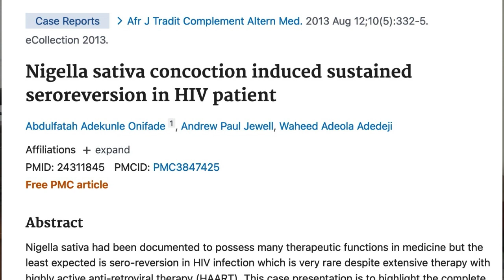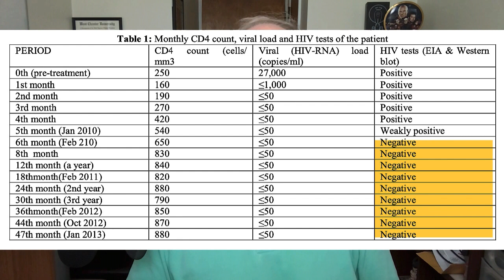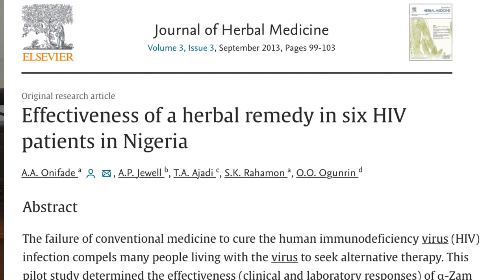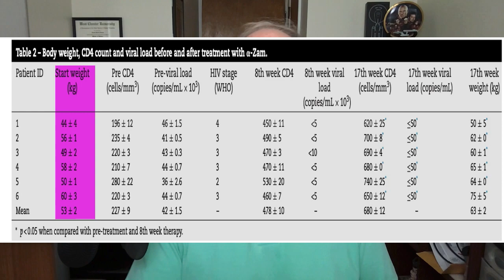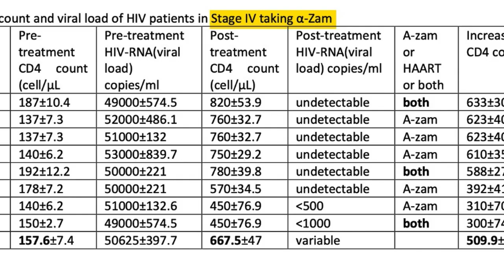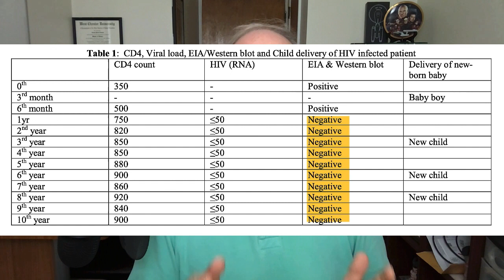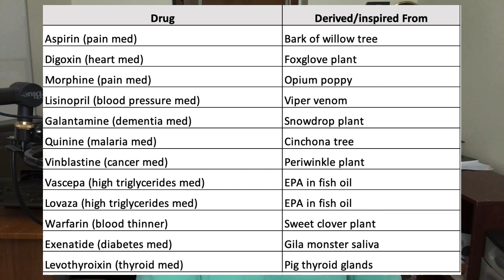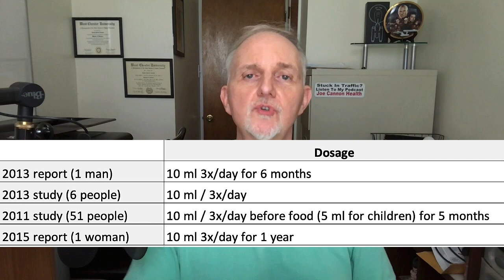Can Black Seeds Cure HIV? The Facts.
Can black seeds really cure HIV and AIDS? Some say yes, but what does the research say? See the results from the clinical trials, including how much black seeds and honey were used, how to make this concoction, and what I think about the research.  While the research seems impressive at first glance, there are problems that future clinical trials need to address. I'm not endorsing this treatment, so PLEASE speak to your doctor first.

Takeaways

The HIV research involves black seeds, not black seed oil.

So far, there are two reports and two small clinical trials which appear to show that using a 60% / 40% mixture of black seeds and honey reduces signs and symptoms of infection, reduces HIV viral load to undetectable levels, and raises CD4 white blood cell counts.

These reports are followed up by larger and better clinical trials. Until then, I remain skeptical.

If these results are true, the mechanism of action is not known.

The recommended dosage is 10 ml (two teaspoons) three times a day for several months.

While side effects have not been reported in human studies, to be safe, if you are pregnant or take medications, speak to your doctor.

Black seeds, also known as Nigella sativa, are small black seeds derived from the Nigella sativa plant, which is native to Southwest Asia. These seeds have a bitter taste and been used for centuries in traditional medicine and culinary practices as spices. Preliminary research suggests Nigella sativa seeds may be beneficial for hypothyroidism and diabetes. The Prophet Muhammad is said to have once stated that "The black seed can heal every disease, except death.”

Black seeds are sometimes called black cumin. While both seeds are black, black cumin is not nigella sativa. This is also true for black caraway and nutmeg flower also.

🔴🔴 🔴Things used to make this video:
1 Lot’s of work
2 This video editing software
3 This Microphone
4 This computer